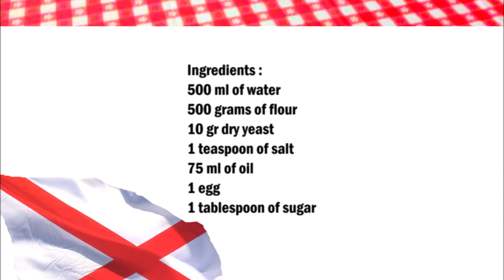Hillbilly Alabama rolls / 鄉下人阿拉巴馬州卷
English :
500 ml of water
500 grams of flour
10 gr dry yeast
1 teaspoon of salt
75 ml of oil
1 egg
1 tablespoon of sugar

Mix the water with the yeast and sugar in a bowl, then add the remaining ingredients and knead for 20 minutes.
Let the dough rest for 2 hours.
Shape the dough into 15 balls and let rest for another hour.
Bake in the preheated oven for 30 minutes at 175 ° C.

中文 :
500毫升水
500克麵粉
10克乾酵母
1茶匙鹽
75毫升油
1個雞蛋
1湯匙糖

在碗中將水、酵母和糖混合，然後加入剩餘的成分並揉搓 20 分鐘。
讓麵團靜置2小時。
將麵團揉成 15 個球，再靜置一小時。
放入預熱好的烤箱，175°C烤30分鐘。